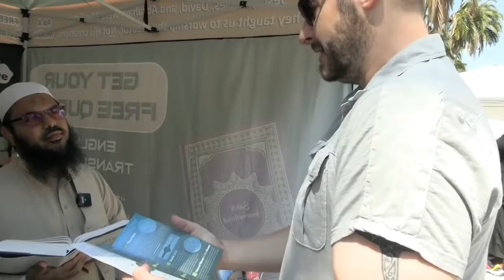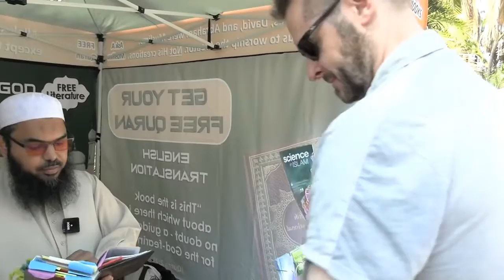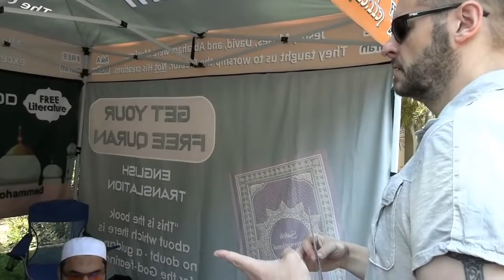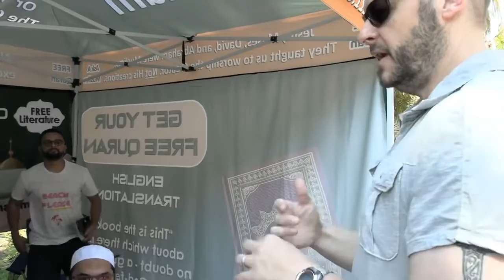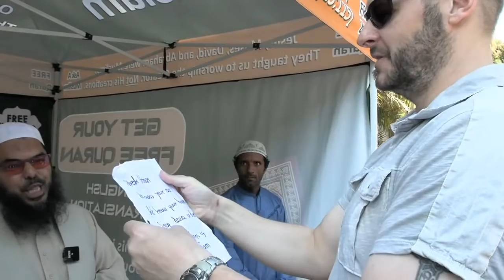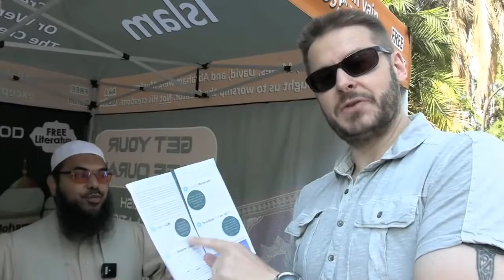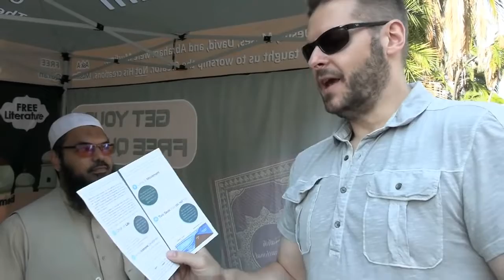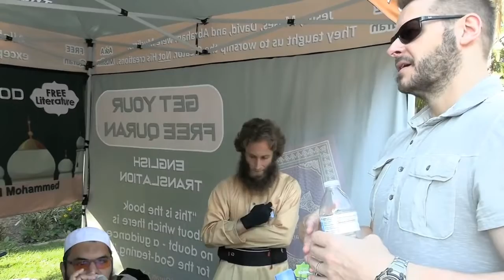All Living Things Come from Water: Quran Miracle Debate (David Wood vs. Shaykh Uthman Ibn Farooq)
=== Original Description ===

Shaykh Uthman Ibn Farooq (of the One Message Foundation) claims that the Quran can only come from God, because it miraculously declares that all living things were created from water (Quran 21:30). David Wood replies that Islam also teaches that angels were created from light (Sahih Muslim 7134), that jinn were created from fire (Quran 55:15), and that man was created from clay (23:12), or from dust (33:11). Is there really a miracle here?

For the reference on slavery in the Bible, here's a link to a lecture by Dr. Peter Williams or try for archived videos

Statistics of original video: 📅 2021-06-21  ⏱ 2:00:19  ▶ 143260  👍 5249  💬 11902  🆔 GJmYq8fZir0